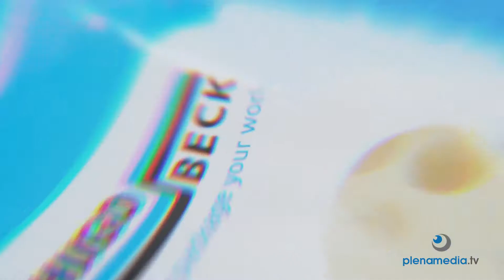Hugo Beck - Produktfilm flowpack X-D zip Folienverpackungsmaschine - plenamedia.tv